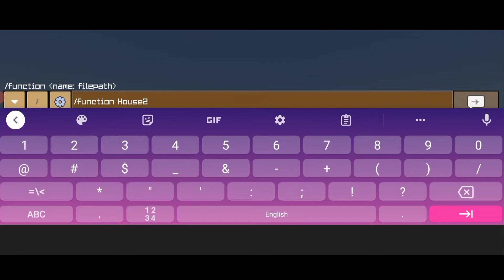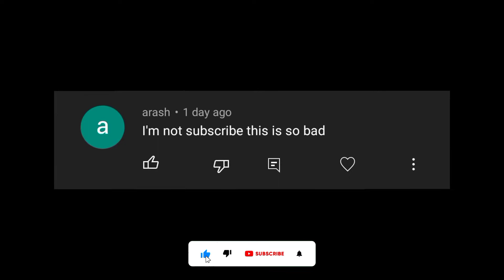Secret Command to Get Mansion in Crafting and Building | Proof Video